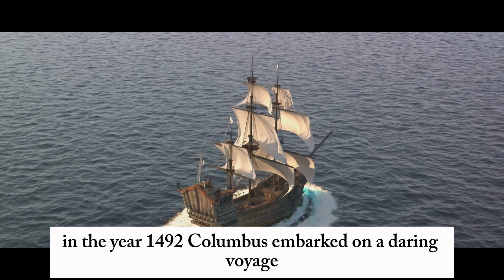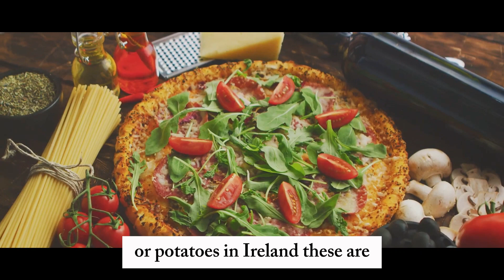Before Columbus? Unveiling the True Story of the Americas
Who arrived first? Explore the impact of European arrival on the Americas, trade, & indigenous populations.